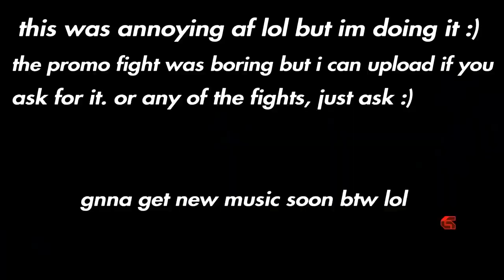Anna rank montage #2 (recycled music)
thas right ladies i ran out of hits to play on my montages lmfao :p hope you dnt mind. I will be getting new music soon so itll be fresh set of tracks. althought i do love the Maniac song lol so as i said in the video i can upload some of the sets i had in the 1st or 2nd montage if you want. just let me knw what you wanna see. i cant read minds but i do knw some of you wanna see a full fight :) see ya!